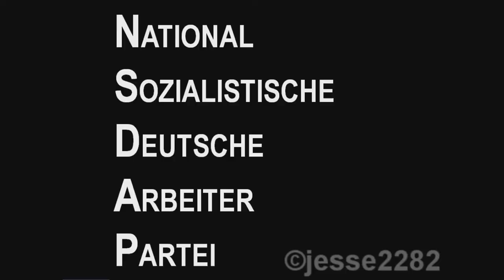Chuikov Tells a Story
A story of a mysterious visitor...